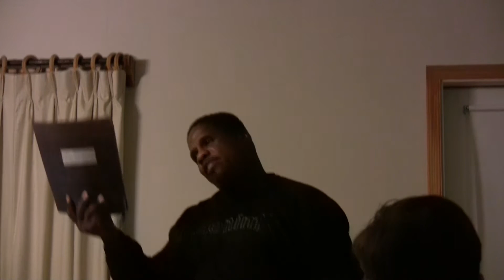Man Up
Elder Savoy ministers to the men! Man Up!